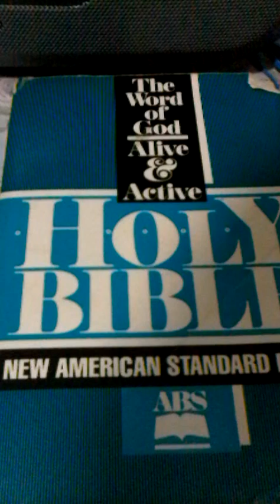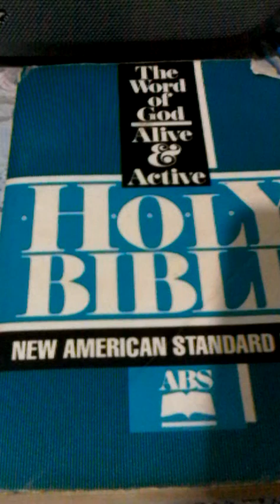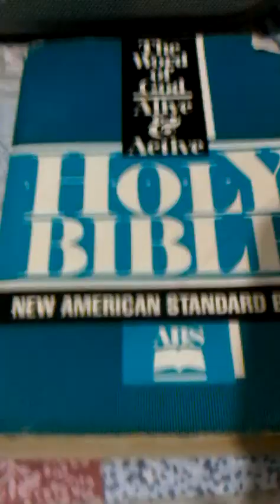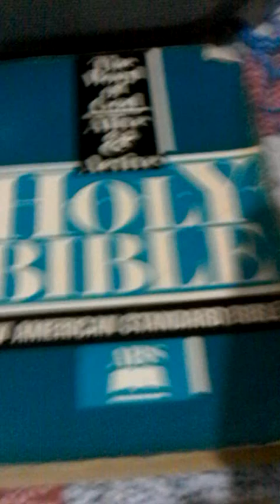The Good News Of Jesus Christ